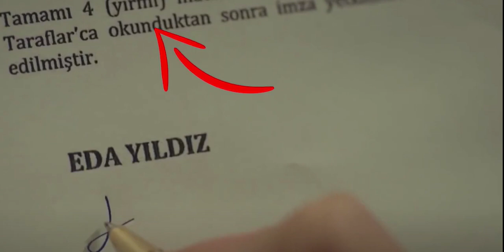Sen Çal Kapımı dizisinde inanılmaz çekim hatası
Reytinglerde bir türlü istenileni veremeyen Sen Çal Kapımı dizisindeki çekim hataları bitmek bilmiyor. Hande Erçel ve Kerem Bürsin’in başrollerinde oynadığı dizideki hataları ‘yok artık’ dedirtecek cinsten. İşte Sen Çal Kapımı dizisindeki kimsenin fark edemediği o hatalar…